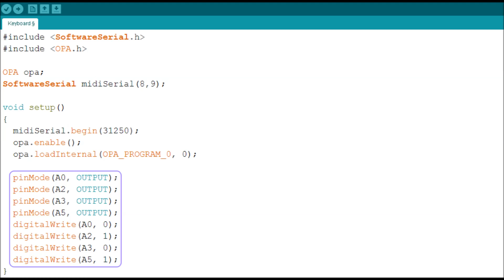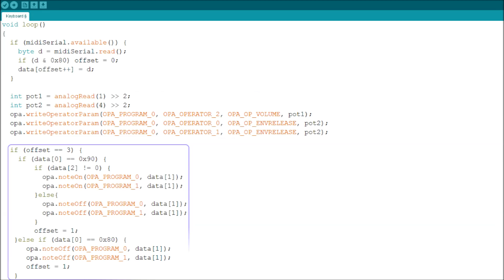OP·A shield campaign - OP·A bringing sound to modified MIDI controllers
OP·A and modified MIDI controllers: 5th video update of the OP·A shield Kickstarter
This video demonstrates how to connect and modify a MIDI controller to be used with the OP·A shield.